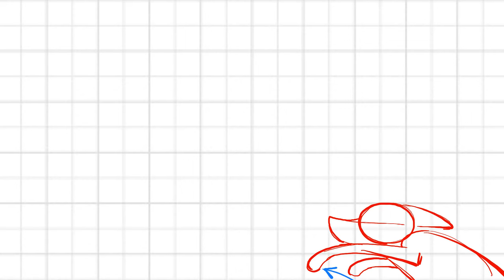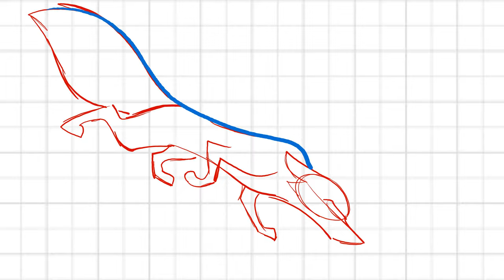DISNEY Fox - ANIMATION Tutorial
Animation analysis of the astonishing climatic sequence of the
Disney film "The Fox and the Hound"!
Tod the fox fights the Grizzly Bear to save his friend Copper.

Cinematic Epic Emotional | EGLAIR by Alex-Productions |